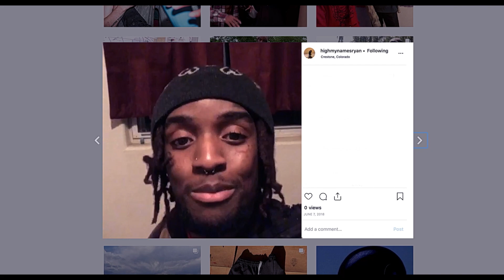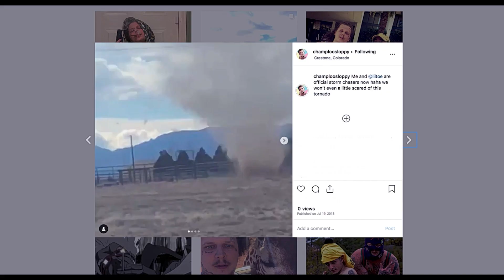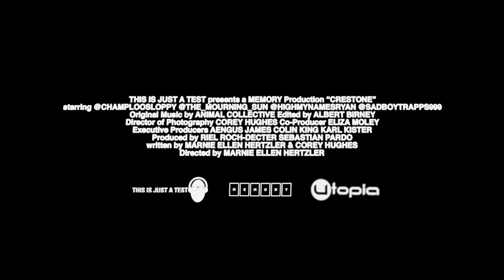Crestone | Official Trailer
In a world that undulates between fact and fiction, digital and physical, a group of SoundCloud rappers live a solitary, post-societal existence in the desert town of Crestone, Colorado.

Director: Marnie Ellen Hertzler

Music composed by: Animal Collective

Cast: Keem, Champloo Sloppy, Sadboytrapps, RyBundy, Phong Winna, Benz Rowm, Mijo Mehico, Huckleberry

Editors: Marnie Ellen Hertzler, Albert Birney

Welcome to FilmPop! We are a film community that believes in freedom of expression and a creative voice, who seek to explore the reaches of storytelling. Film Share-ers have come together to express themselves, to discover new genres with new and old content alike. Reach out, if you want your content to participate in the next generation of voices.